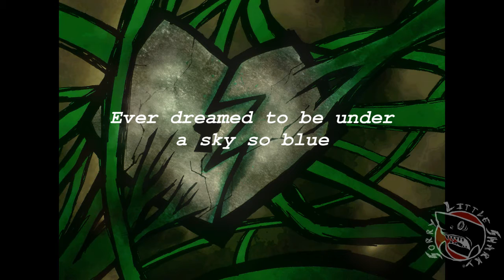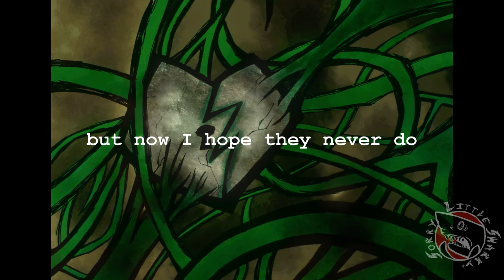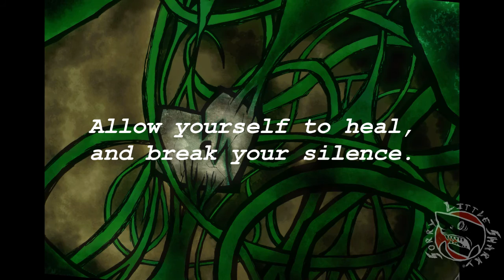Broken Record, Broken Heart, Broken Silence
It ain't perfect, but ha, neither am I, and I think of this as more of a draft/demo anyway.  It's got a great message and I just want to get it out there.  The first part of the song is about a decade old; the rest came along in the last month and a half. Enjoy.